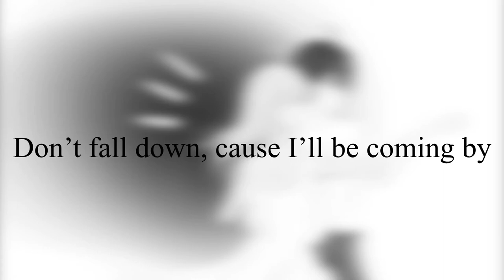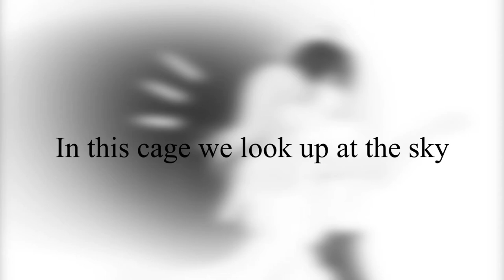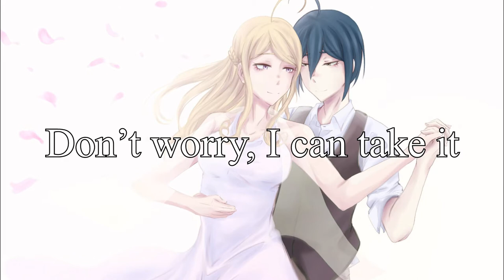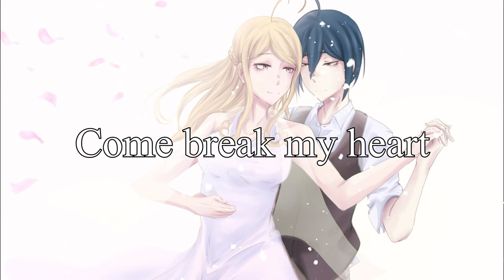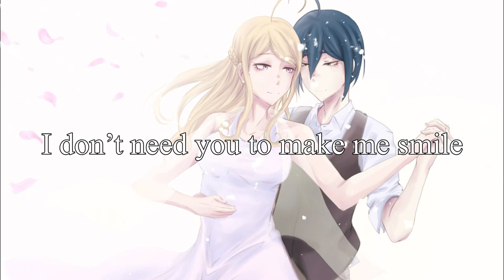JohnJRenns - Kaede and Shuichi (feat. Eleanor Forte)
Art by DeKaMi used with permission

I guess I am no match up against you
Don’t fall down, cause I’ll be coming by

I’m not even good at what I’m meant to do
But you showed me how I could shoot through
In this cage we look up at the sky

And here I thought
That I was the only one who had been shaking
Then I held your hand
Now I know you’re same as me

I am nothing when compared to you
So how can these things you’re saying be true?
I don’t know if I can, but I’ll try

Drown out the misery
Together we’ll deduce this nightfall
Out of all mysteries
You’re the greatest of them all

Don’t worry, I can take it
Come break my heart
You’ll play piano and I’ll solve the stars
Every single note you play, I’ll catch it
Your harmonies, I will conduct into these parts

Don’t push yourself too hard
Please take a rest
Tomorrow, we’ll escape from this mess
I don’t need you to make me smile
It’s alright, cause I only want to see yours.

La-di-la-di-la-di love
La-di-la fall in love
La-di-la-di-la-di love
La-di-la-di-la-di love
La-di-la-di-la-di love
Oh oh